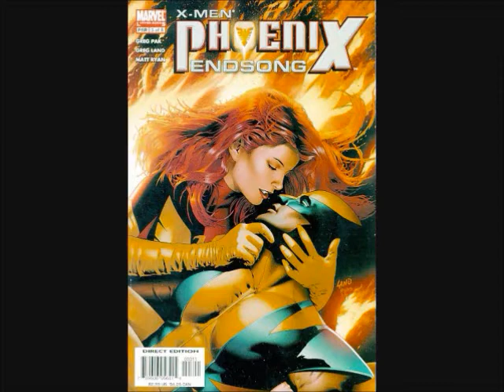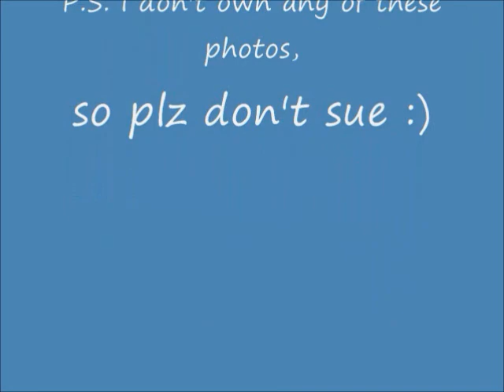My Favorite Superhero Couples(!)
Well, this is my first video. Its a compilation of my favorite superhero couples and romances.  The song used is "To Love's End" from Inuyasha.  Enjoy!